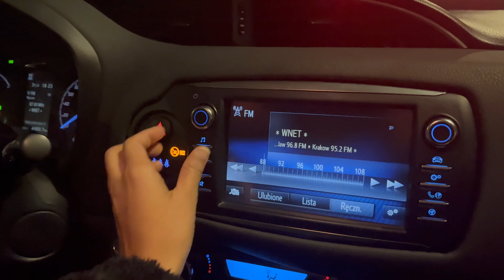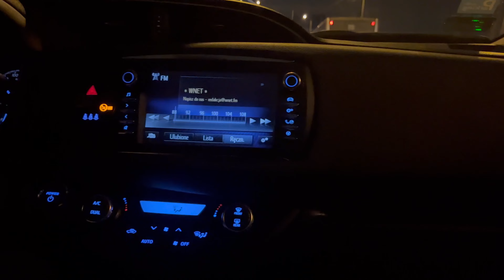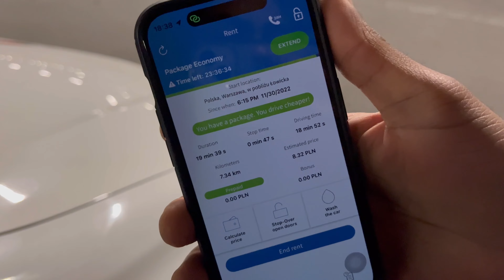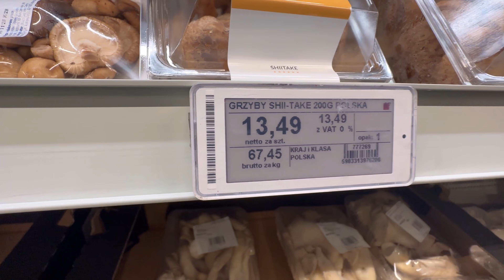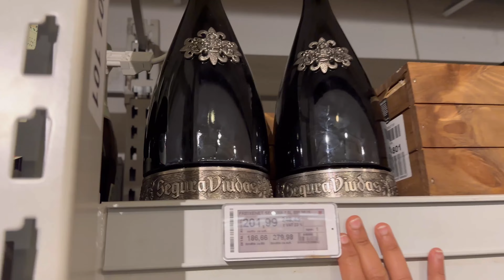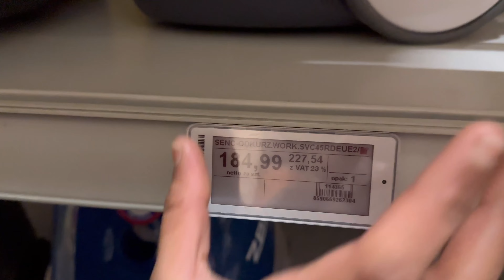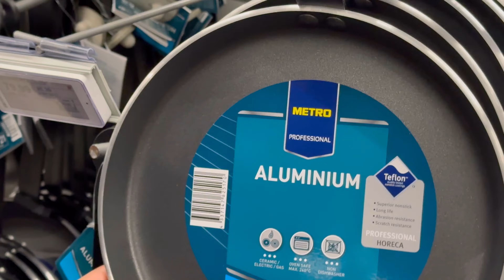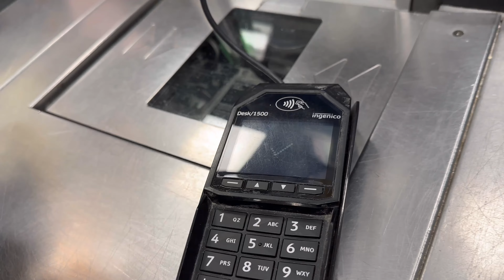WHOLE SALE MARKET IN POLAND | MAKRO | WARSAW | WINTER | 2022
HII HELLO NAMASTHAE,
Today we are going to explore the biggest grocery centre in warsaw Poland, so please do watch the video and like-share-comment@meeintitelugammayi1176